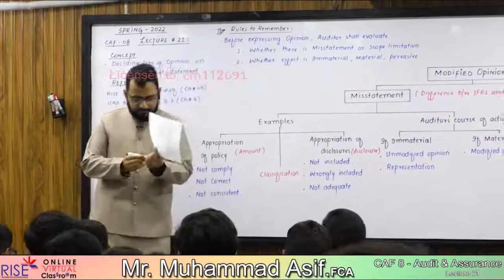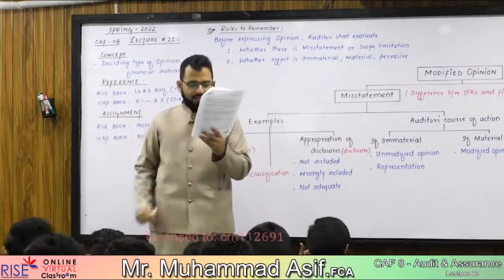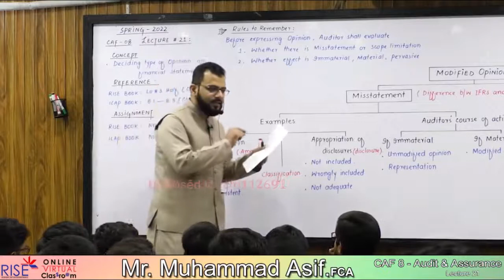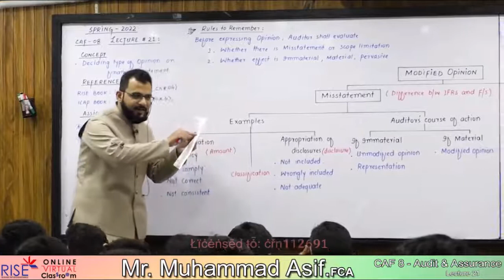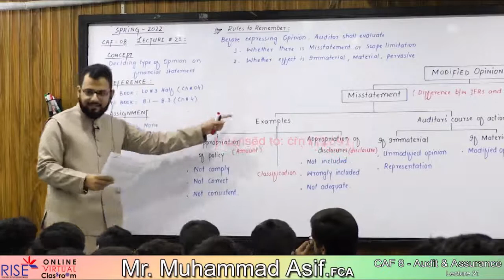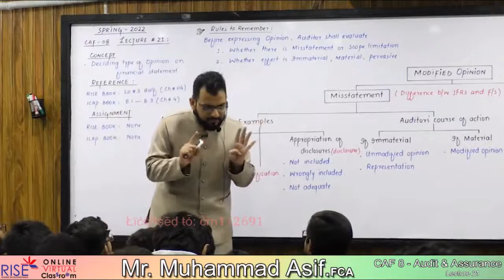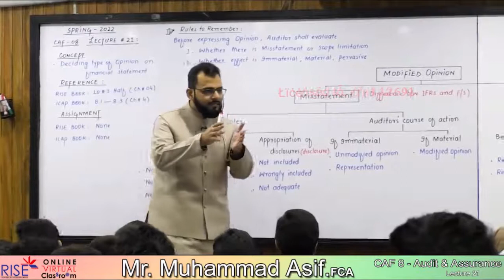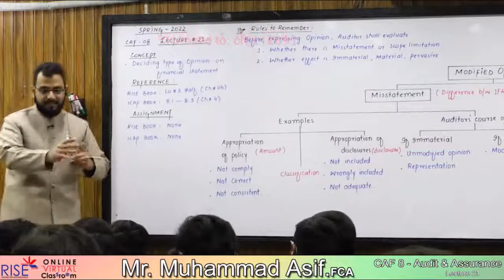CAF 08 Audit And Assurance Lecture # 21 SIR Muhammad Asif (FCA) SPRING 22